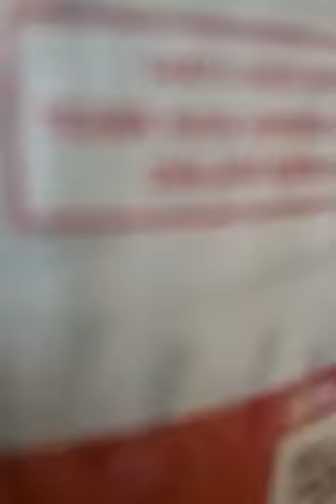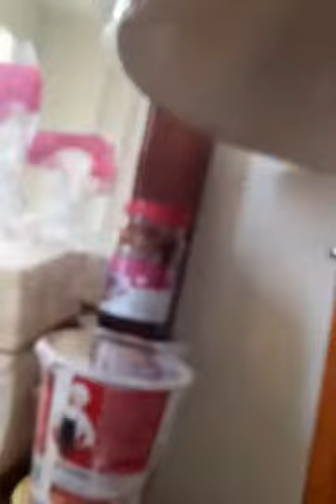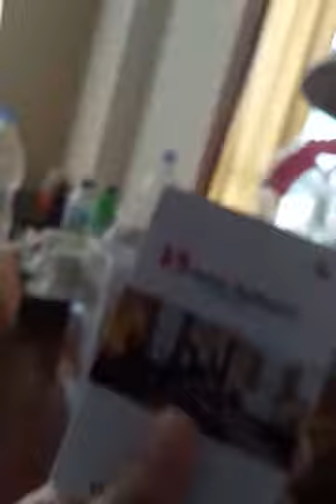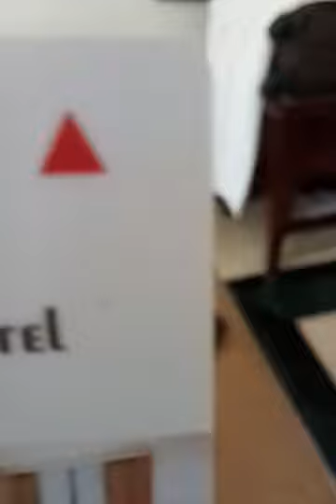Alvaro di hotel part 2